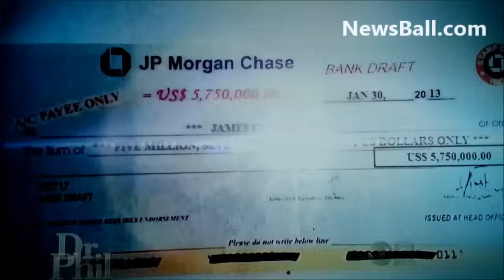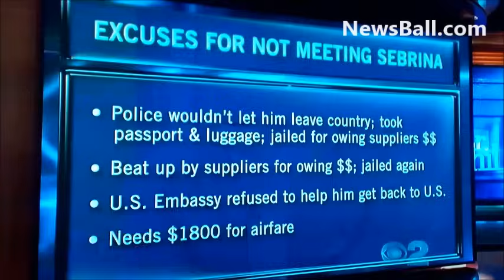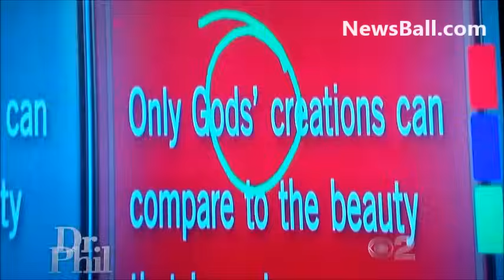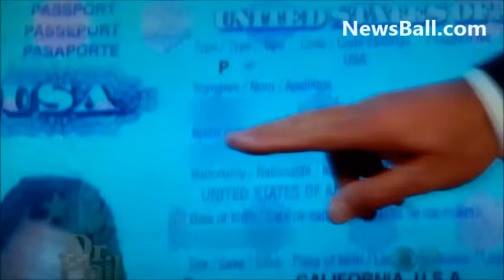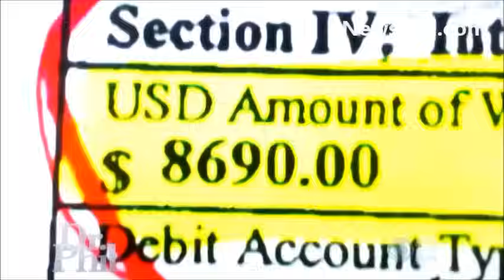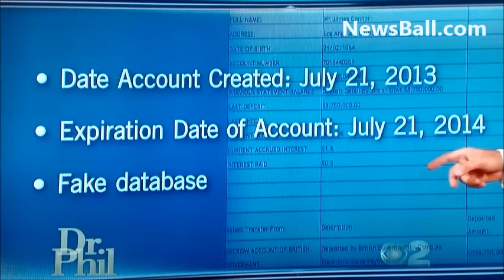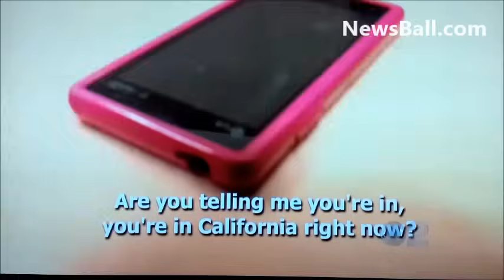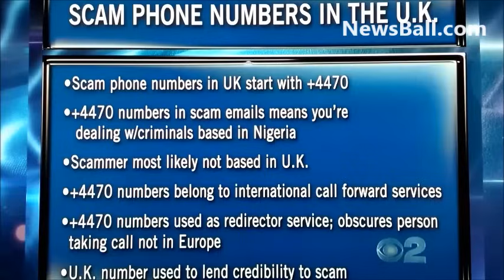Sucker born every minute: Lady is scammed out of $250,000 by Nigerian scammer on Dr Phil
This lady got sucked into a catfish x nigerian scam, & gave away her entire $250,000 retirement! It's blurry with the youtube dimensions, so go to the website!